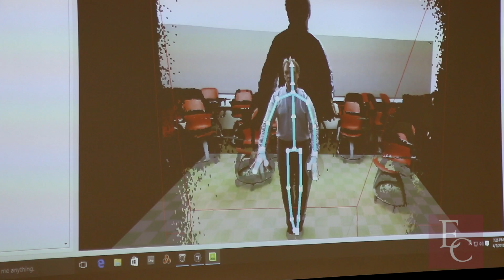Spotlight on collaboration: Music and Computer Science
Professor of Music Forrest Tobey and a group of five advanced computer science/computer music students are collaborating on developing a motion tracking system for live musical performance.